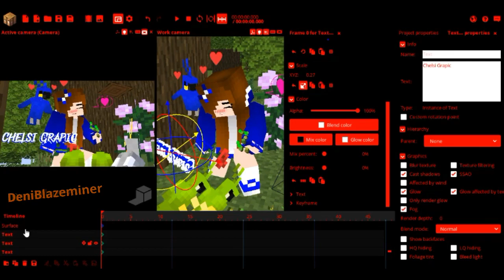S.S.R FOR CHELSI GRAFHIC l Simple speed render | Mine Imator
~~ENGLISH
On my youtube channel, I will upload an Animation, Gameplay and other videos,

COMMENT if you have some question, critic, and other.. (But DONT JUDGE)

~~INDONESIA
Di Channel youtube ane, ane bakalan Upload animasi, gameplay dan video lainnya,

LIKE dan SHARE/Bagikan video-video saya jika kalian suka..
COMMENT jika kalian punya pertanyaan, kritik dan lainnya.. (Tapi jangan menghina)

== DAMN FRIEND ==

~~ SPECIAL  ~~

== BANNER MAKER ==

== Description ==
 Ini adalah setengah part dari recording rendernya temen temen.. Karena tiba tiba Mine imatornya crash dan tiba tiba Laptop saia mati.. Jadi videonya corrupt dan terpaksa saia ambil bagian akhir dari renderingnya.. Maaf teman teman😔🤲
== Software ==
- Mine imator
- Bandicam
- Filmora Wondershare
== Game ==
Minecraft